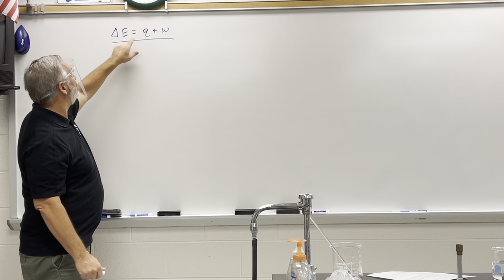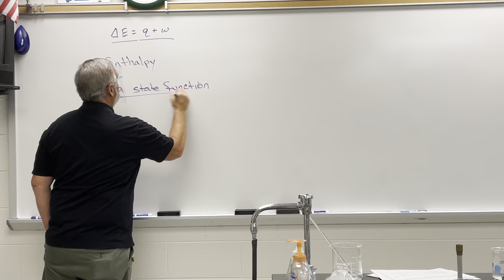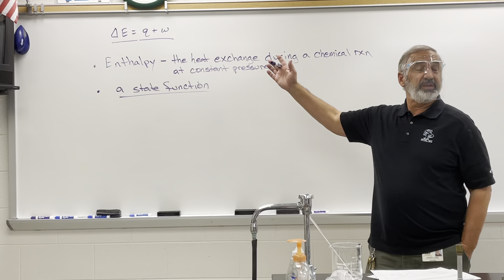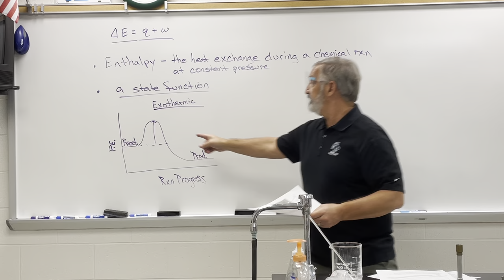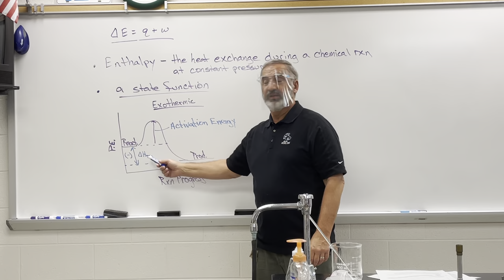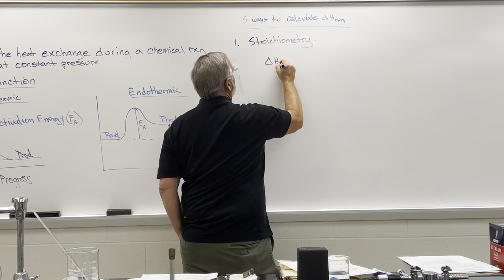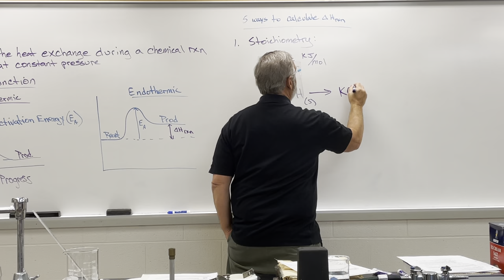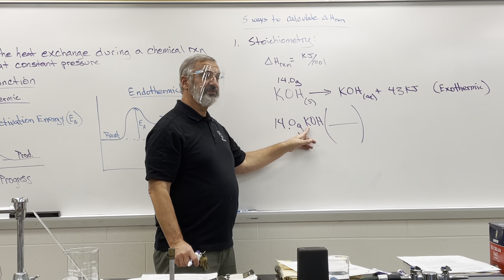Mr. Hobbs AP Chemistry (1) 1-7-21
This is an introduction to Enthalpy and the different ways to calculate it.